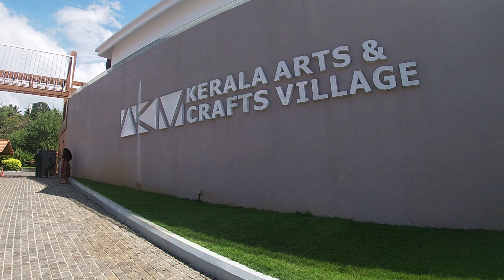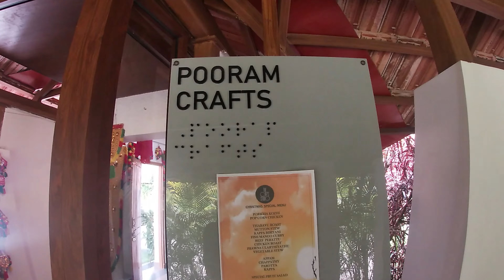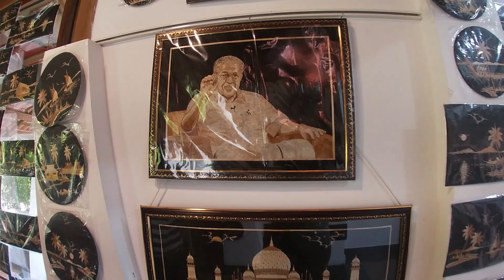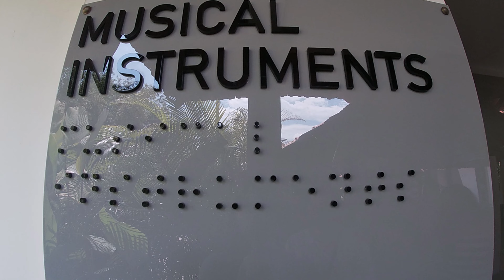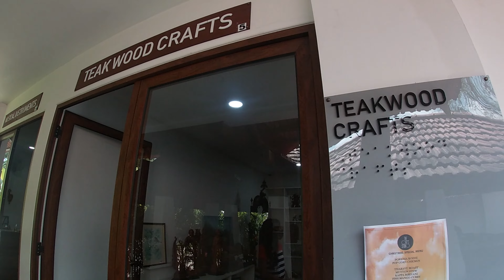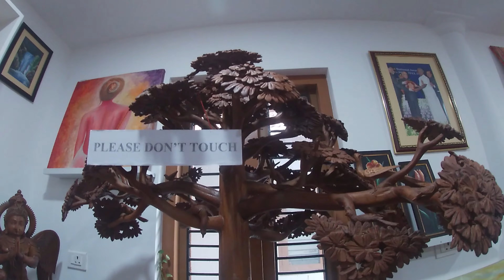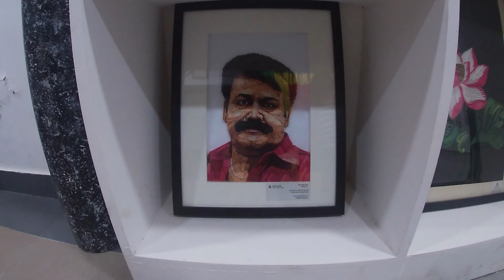Art and Craft Village, Kovalam: a ladies day out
The Kerala arts and crafts village is located at Vellar, near Kovalam. It is an initiative of Dept. of Tourism, Govt. of Kerala, designed and developed by Uralungal Labour Contract Co-operative Society Ltd. (ULCCS).